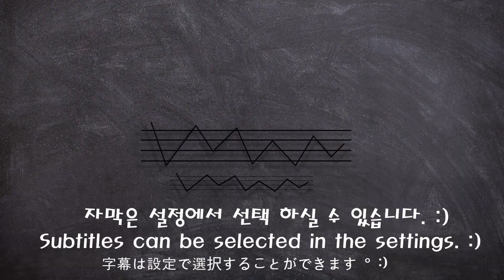[Mukbang]🔥얼큰한 알곤이 장칼국수먹방😋Steamed Spicy Fish roe and milt Jangkalguksu Korean Spicy Noodles ASMR | 쎄미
오늘은 알곤이 장칼국수 🔥🍜😋
탱글탱글한 알 곤이와 쫄깃한 칼국수의 만남~🤗❣️
💕알탕과는 다른 매력인데요.
장칼국수만의 특유 빨갛고 걸쭉한 국물에~
고소한 맛의 명태알과 탱글탱글한 곤이를 넣고
쫄깃한 칼국수 면을 넣어 먹는 알곤이 장칼국수 🔥🍜😋
요즘처럼 추운 날에  한 그릇 뚝딱하고나니...
온몸이 따뜻해지고 속도 든든해지니
좋은 에너지가 가득 충전된 기분이였습니다.🤗💗